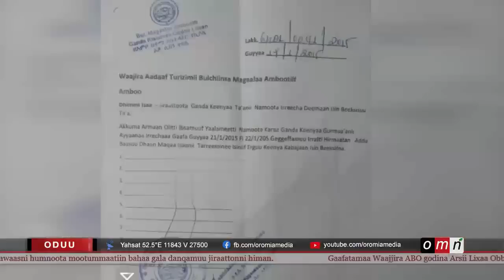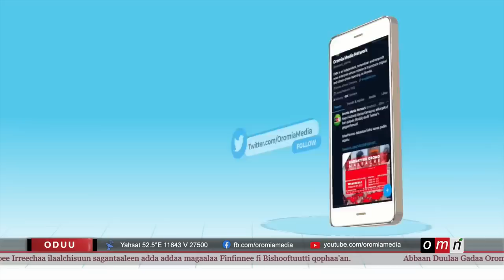OMN Horn ODUU (Fulbaana 30, 2022)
√ Imaltootni Irreechaa ugguraman
√ Jalduu waraanni gibira guura